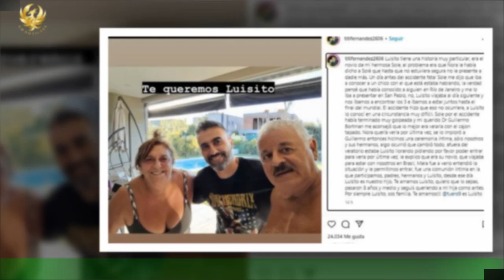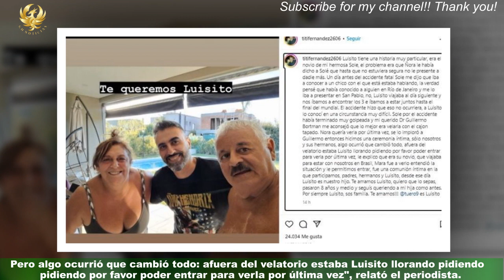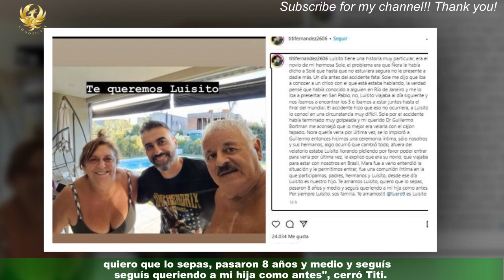Titi Fernández contó cómo su hija Soledad conoció Luis, su novio, y emocionó a todos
Titi Fernández decidió, tras la coronación de la Selección Argentina en el Mundial de Qatar,retirarse del ambiente del periodismo deportivo. El periodista comentó que el fútbol le dio todo,pero que le sacó lo más valioso que tenía en la vida: su hija, Soledad.